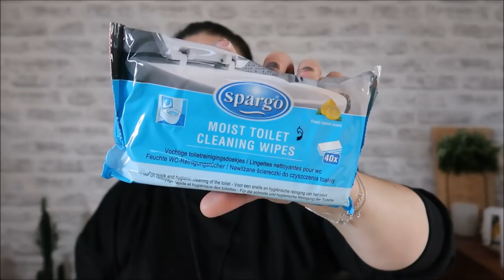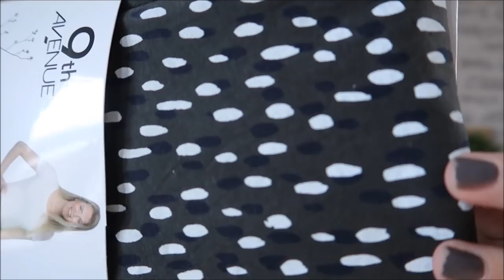Shopping chez Action et Besson ...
❤❤ Mes box du moment :
✿My Little Box Code parrainage FRIEND110949